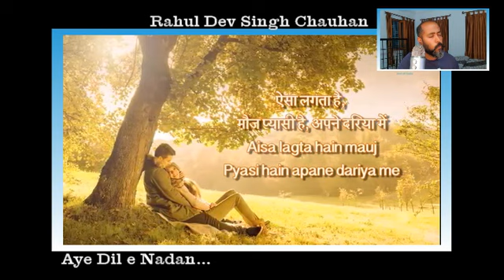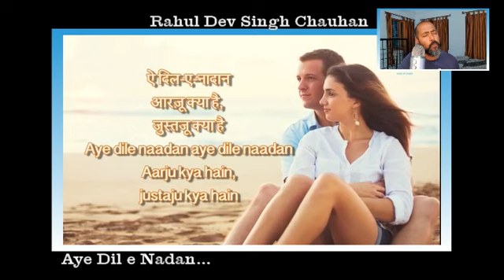Whistling Attempt - 'Aye dil-e-nadaan'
Whistling Attempt - 'Aye dil-e-nadaan' from the movie 'Razia Sultan'